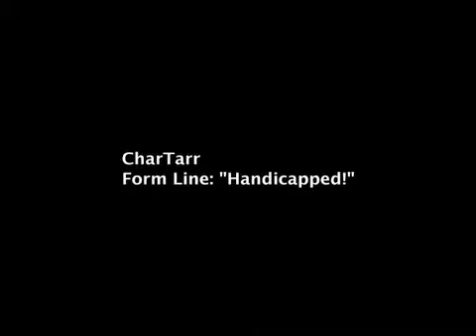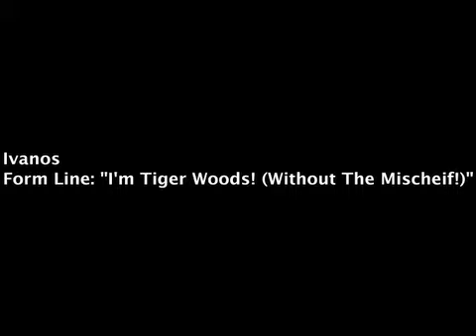"Star Swingers"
In this video we are promoting the Masters Tournament 2012. We have a competition running as well! If you are looking for a £25 Free Bet on the Masters, guess the scratch golfer. Star Sports have some talented golf "swingers."